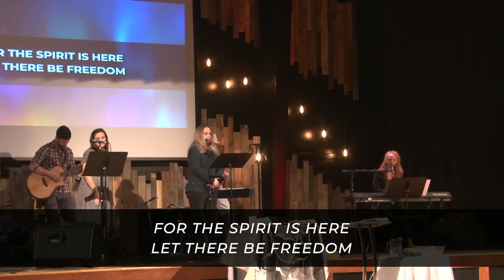Freedom: Grace Church Cover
Grace Church Perrysburg performs Freedom by Jesus Culture at our annual women's conference.